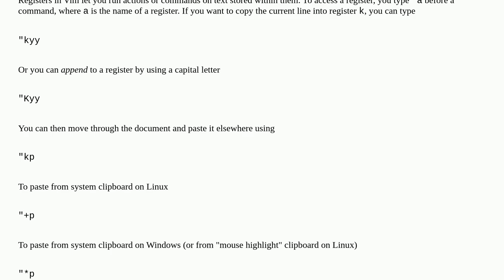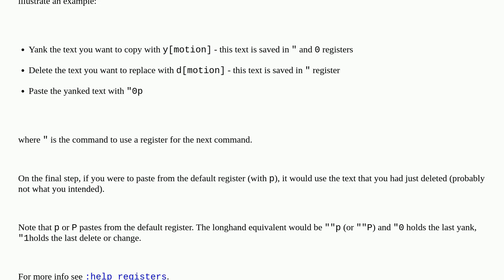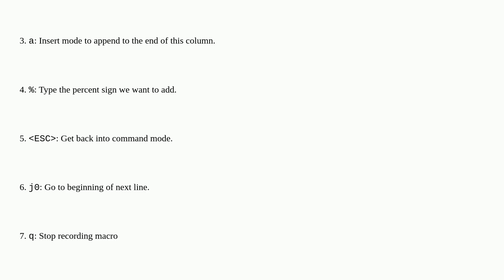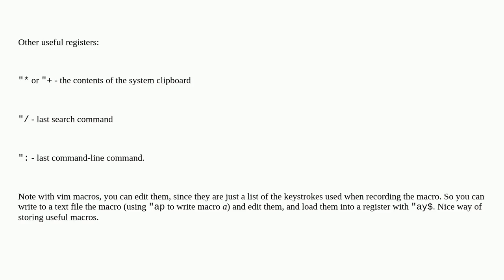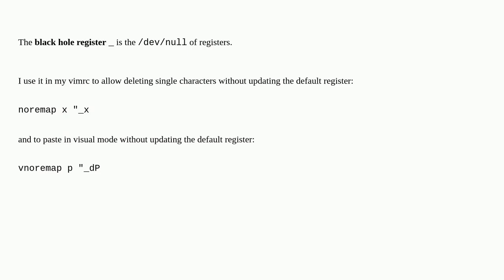How do I use vim registers?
A special thanks goes out to the community

  vim vi